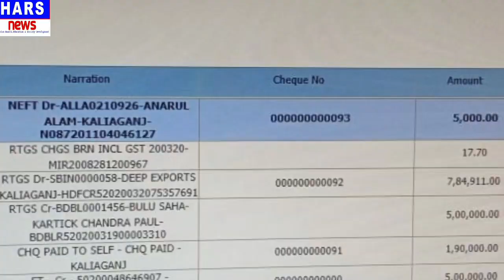লকডাউন শ্রমিক হাদ্রাবাদে আটকে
শ্রমিক পাসে কালিয়াগঞ্জ পৌরসভা পৌরপতি কার্তিক চন্দ্র পাল।
BANGLA NEWS

HI I AM HARENDRA KUMAR ,VIDEO FOR YOU TUBE NEWS ,BANGALA AND HINDI NEWS .

DESTO MAI IS VIDEO MI AAPNE WEST BENGAL AND  ELAKE KA NEWS  DEKHANE KA KOSIS KAR RAHI HAI .UMMEED HAI KI AAP KO IS VIDO PASAND AAYEGI .

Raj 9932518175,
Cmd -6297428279